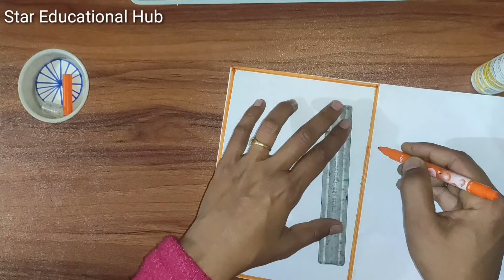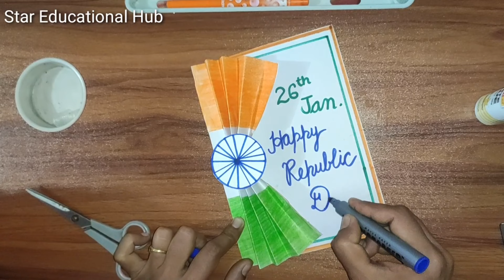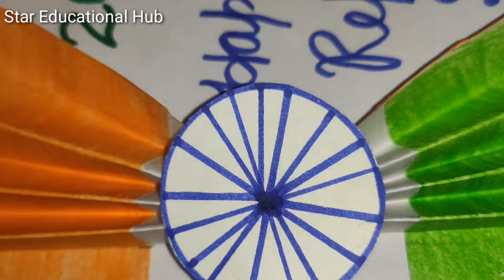DIY Republic Day Greeting Card | Republic Day Greeting Card Making | How to make Greeting Cards